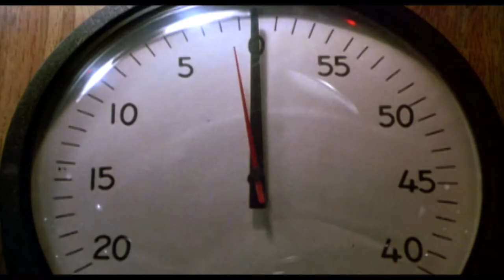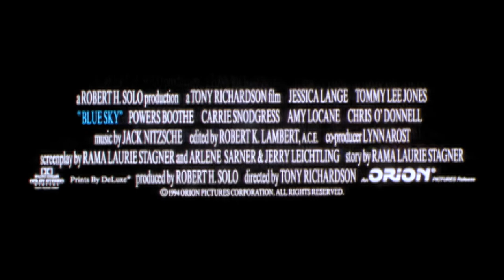Blue Sky (1994) ORIGINAL TRAILER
The original trailer of Blue Sky directed by Tony Richardson. Starring Jessica Lange, Tommy Lee Jones, Powers Boothe and Carrie Snodgress.

AKA:

Ble ouranos
Błękit nieba
Cer albastru
Cielo azul
Céu Azul
Kék ég
Las cosas que nunca mueren
Mavi gök
Modro nebo
Operace Blue Sky
Operation Blue Sky
Operácia 'Blue Sky'
Plavo nebo
Shama'yim K'khoulim
Sininen taivas
Sous le ciel du Nevada
Μπλε ουρανός
Блакитні небеса
Голубое небо
Синьо небе
Синє небо
ブルースカイ（1994）
藍天